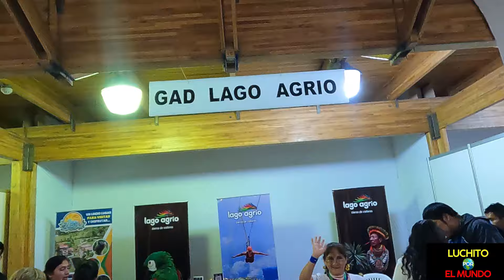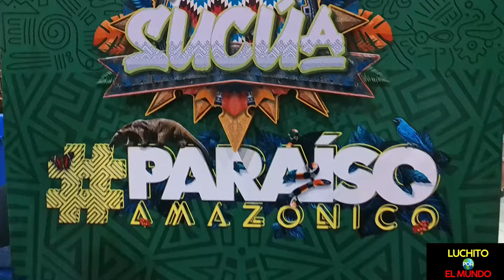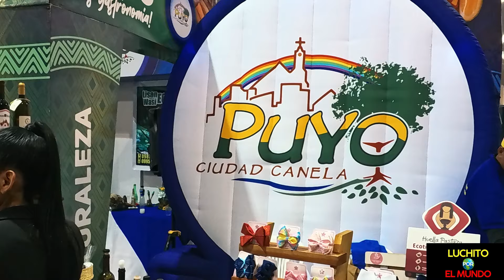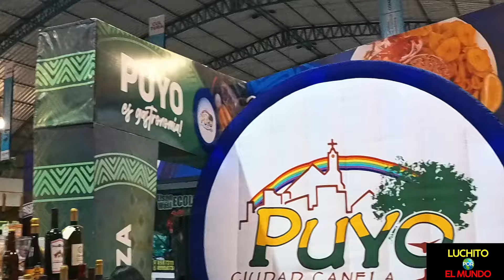TODO EL ARTE Y CULTURA DE LA AMAZONIA Y GALAPAGOS EN UN SOLO LUGAR EN EL CENTRO DE EXPOSICIONES